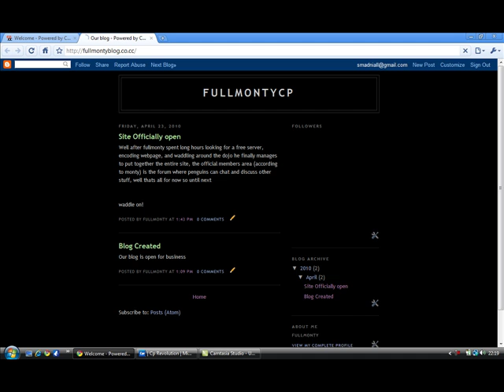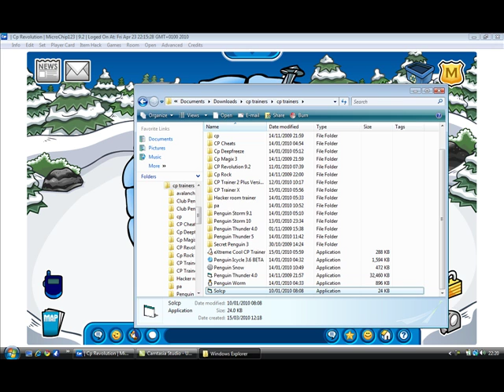Clubpenguin ultimate site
is the ultimate CP site, it has trainers, 100% trackers, blog, pin tracker and a cp forum, how cool is that?